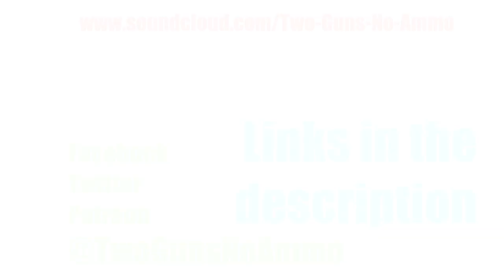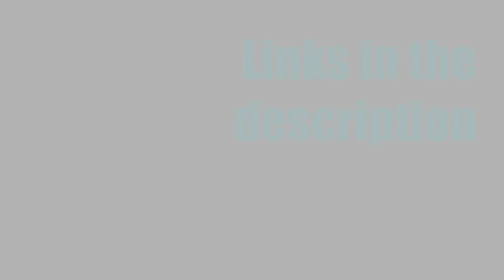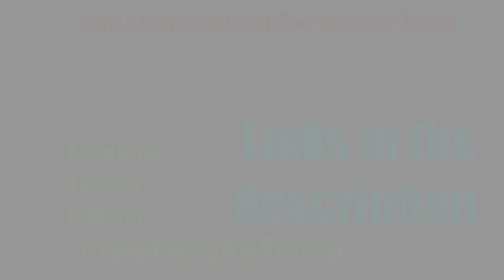Ep 65 - Body Fat, SUPERHOT, MTG: Arena (again) vs. MTG Tabletop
Like what you hear? Like, Sub, and Share! It helps tremendously, and although we're brand new to YouTube there's a whole lot more already available!

Check out all of our full-length episodes (57 and counting!) and outtakes on SoundCloud.

Catch new episodes on SoundCloud (almost) every Sunday night! A schedule for YouTube and additional video content are in the pipeline.

[BE WARNED: Many of our early episodes are the sorts of trainwrecks you can't look away from, ESPECIALLY Episode 1! Listen at your own risk.]